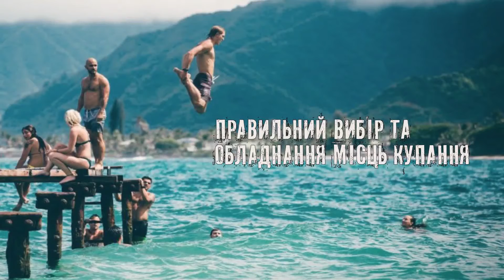Богуславський РС ГУ ДСНС повідомляє